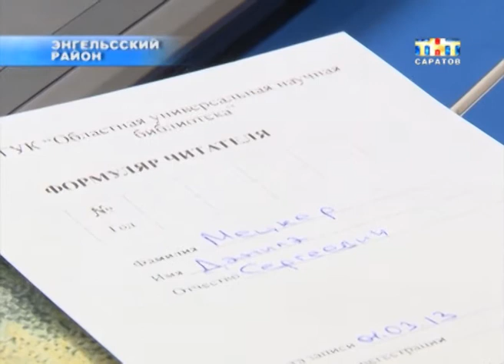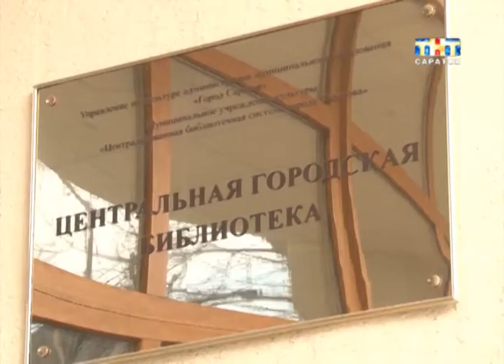В России резко сокращается число публичных библиотек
Закрыли за ненадобностью. Раньше не ходить в библиотеку считалось дурным тоном. Впрочем, только там и можно было найти современную литературу. Сейчас, конечно, все изменилось. И не только потому, что книги теперь не нужно доставать, их можно просто купить...
В России резко сокращается число публичных библиотек. Саратовская область за последние пять лет потеряла тридцать шесть книгохранилищ...